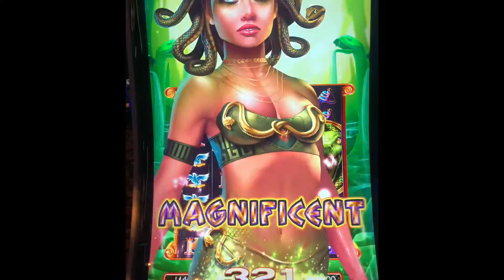REPTILIAN SLOT MACHINE 2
A bigger better bonus at Barona. You may feel a small Adrenalin RUSH, BUT that’s just the power of Medusa in A small smoke free casino just this side of the twilight zone.